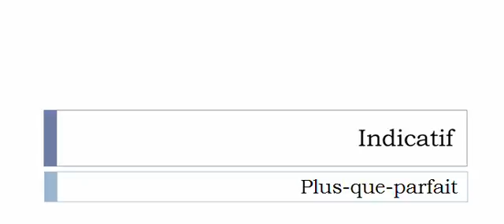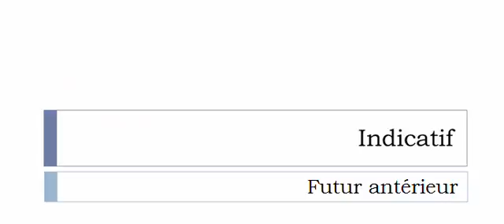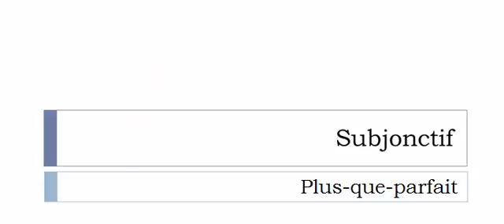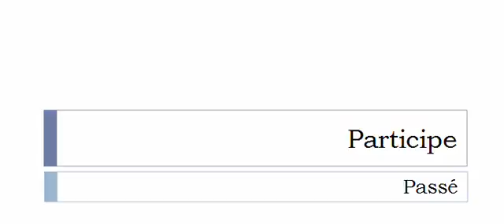Französisch lernen = Konjugation = Paletter